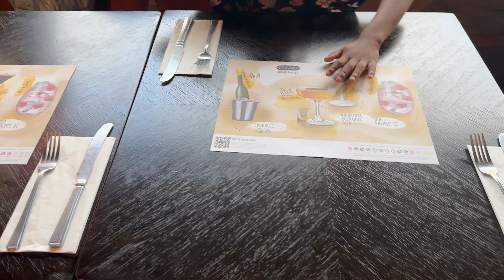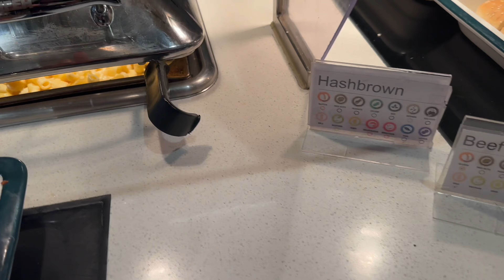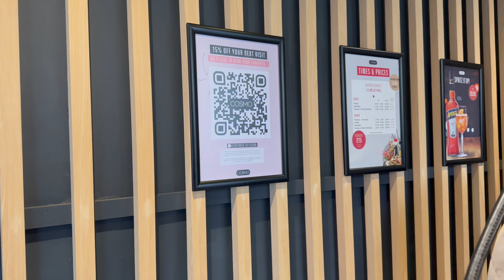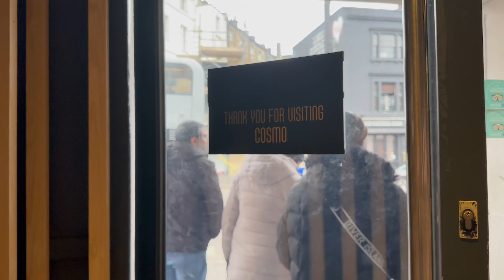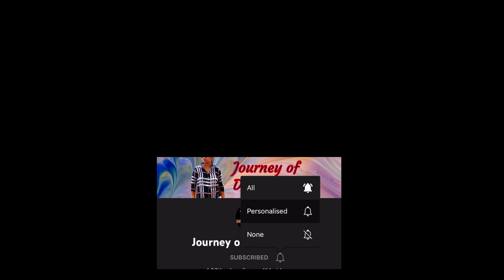Day In Bristol/ Buffet in "Cosmo" restaurant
I along with my family had been to Bristol. Taught of showing you how beautiful and wonderful places, buildings are around in Bristol and here i made a vlog. Hoping this will give you some entertainment and information to you.

@journeyofdestination @ఛాన్సివ్లాగ్స్